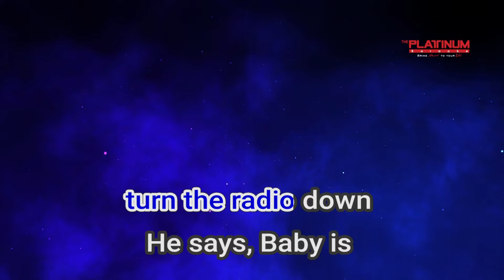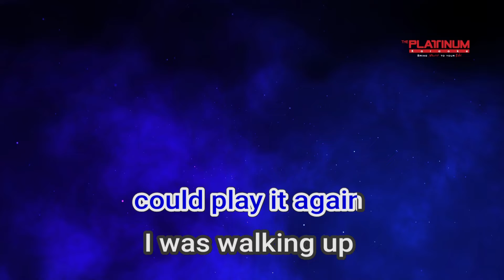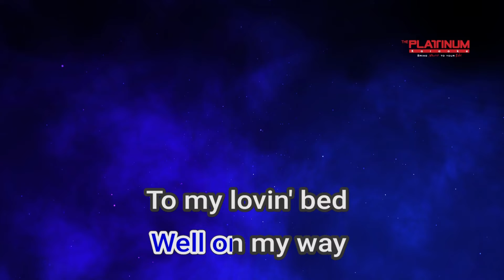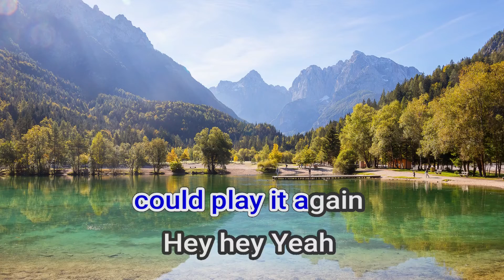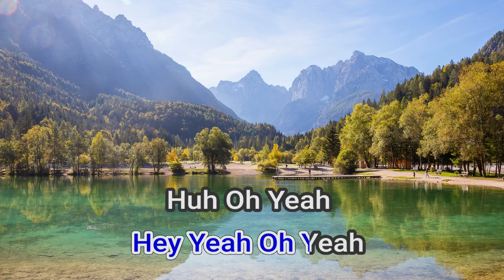17026 Our Song Taylor Swift